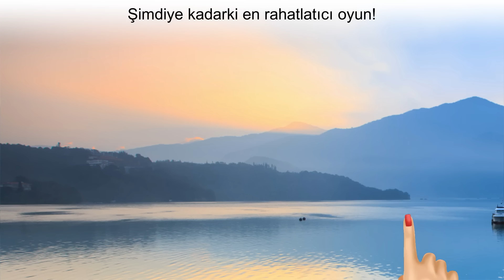TR 1920X1080 25 09